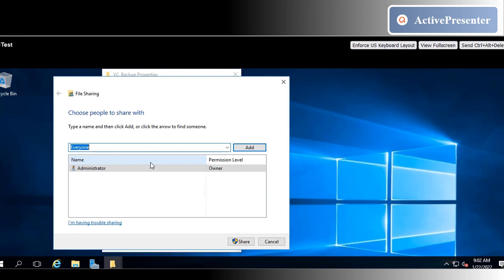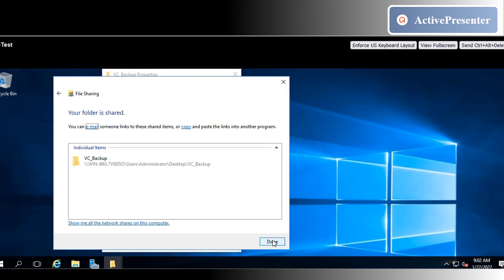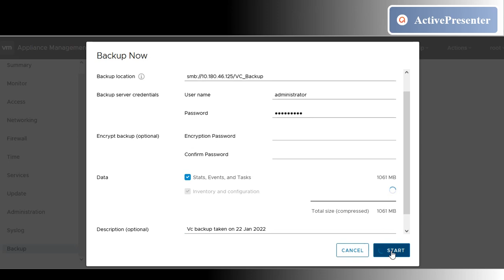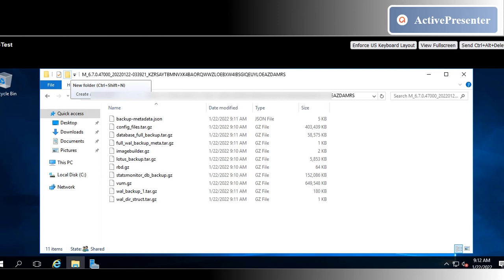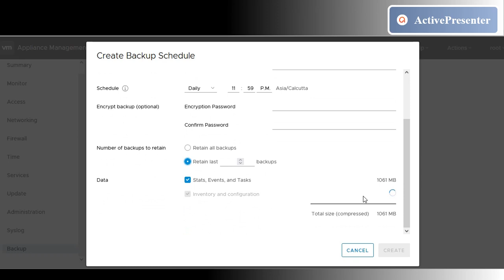How to Backup Vcenter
Use the vCenter Server Interface to perform a file-based backup of the vCenter Server configuration, inventory, and historical data . There are diffrent methods available for backup. FTP, FTPS, HTTP, HTTPS, SFTP, NFS, or SMB to a remote system
In this video, I will explain about SMB level backup method.